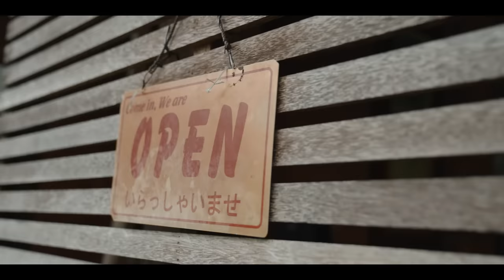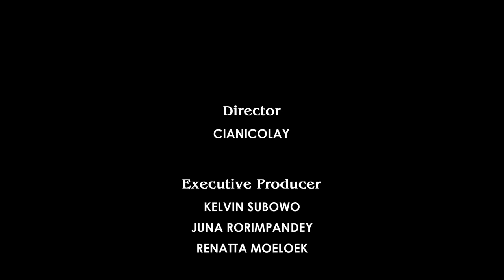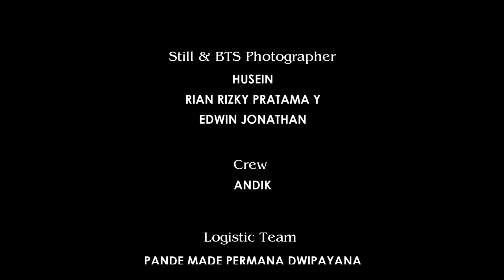S1- Episode 1 - Perjalanan Chef Juna ke Bali, Penuh Rasa dan Kenangan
Cara membuat Bebek Betutu Khas Bali yang unik dengan cara tradisionalnya,
serta kisah inspiratif hidupnya pun dibagikan oleh Ibu ini kepada Juna
Rorimpandey dalam perjalanannya ke Pulau Dewata ini. Ikuti kisah menarik
Chef Juna di Bali dalam penelusurannya terhadap Bebek Betutu yang bikin
Renatta kepikiran ini, hanya di Channel Youtube

Dailybox Group Presents

KISARASA

Starring:
Juna Rorimpandey & Renatta Moeloek

Director:
Cianicolay

Executive Producer:
Kelvin Subowo
Juna Rorimpandey
Renatta Moeloek

Producer:
Alika Capri

Created by Jadefifty Productions